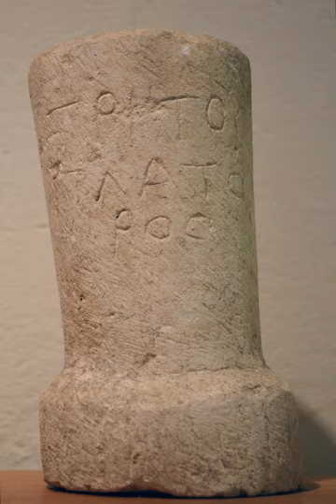Illyrian languages | Wikipedia audio article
This is an audio version of the Wikipedia Article:
Illyrian languages

- Socrates

SUMMARY
The Illyrian  languages are a group of Indo-European languages that were spoken in the western part of the Balkans in former times by groups identified as Illyrians: Ardiaei, Delmatae, Pannonii, Autariates, Taulantii (see list of ancient tribes in Illyria). Some sound changes from Proto-Indo-European to Illyrian and other language features are deduced from what remains of the Illyrian languages, but because there are no examples of ancient Illyrian literature surviving (aside from the Messapian writings if they can be considered Illyrian), it is difficult to clarify its place within the Indo-European language family. Because of the uncertainty, most sources provisionally place the Illyrian language family on its own branch of Indo-European, though its relation to other languages, ancient and modern, continues to be studied.